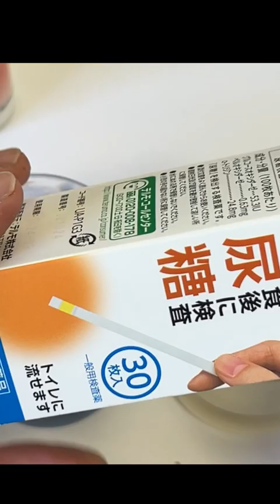デンプンの酵素による加水分解〜糖検出薬を用いて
都留文科大学　講義記録